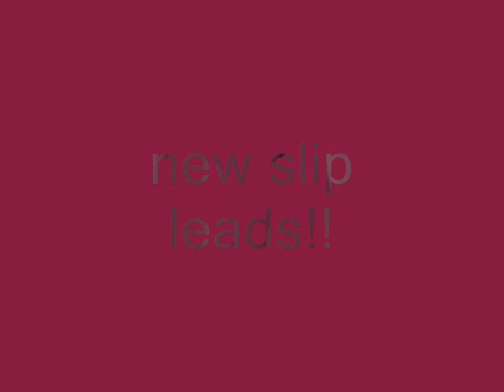agility 1-28-10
got a DW!!! My dad made it!!! jake was amazing. we also took a 3day break. i think it helped. got slip leads!! if you want one pm me for the info. hope you enjoy watching me fall=)